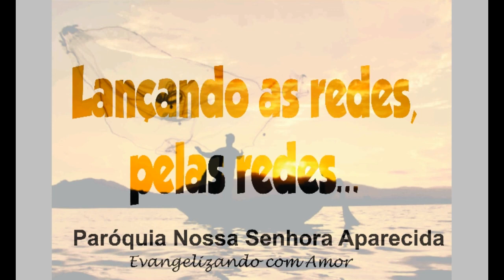Semana Santa 2020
Semana Santa 2020- Via Sacra
Famílias da paroquia contemplam as estações da Via Sacra. Contemplando a dores de Jesus, possamos nós também, aceitar as nossas cruzes, com resignação e Fé.